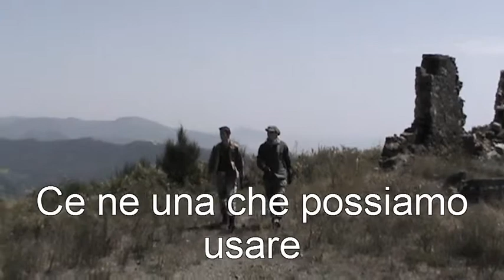walking dead ita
ecco la prima prova di una serie che sto per realizzare spero che vi piacerà